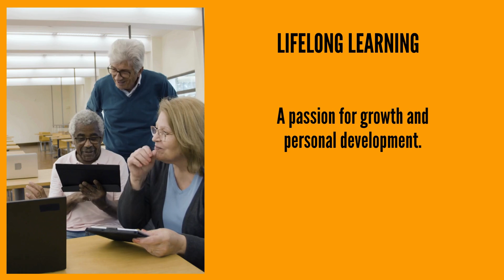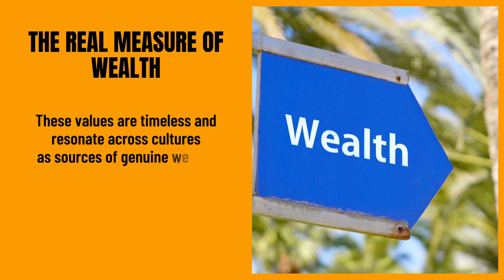Life’s Real Treasures: What True Wealth Looks Like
True wealth goes beyond material success, residing instead in timeless values that bring lasting fulfilment, resilience, and connection. While luxury items may provide temporary pleasure, genuine wealth is found in qualities that cultivate inner peace, meaningful relationships, and a life aligned with purpose.

The voices of consumerism scream that real wealth is:
Sports cars.
Luxury houses.
Expensive clothes.
Yachts and private jets.

But traditional views on "real wealth" often go beyond financial success and focus on values that contribute to a fulfilling and balanced life.

Here are ten values that are frequently associated with true wealth.

Good Health – A strong body and mind, free from illness.
Family bonds – Supportive connections offering love and belonging.
Honesty and integrity – Living with a clear conscience and ethical principles.
Lifelong learning – A passion for growth and personal development.
Gratitude – Appreciating what you have and finding contentment.
Generosity – Sharing time, resources, or kindness to make a positive impact.
Resilience – The ability to adapt to challenges and grow from them.
Wisdom – A deep understanding that comes with experience, helping you navigate life’s complexities.
Friendship and community – Meaningful relationships and a strong support system.
Inner peace – A calm, grounded state of mind, unaffected by material desires.

These values are timeless and resonate across cultures as sources of genuine wealth, providing stability, joy, and fulfilment in life.